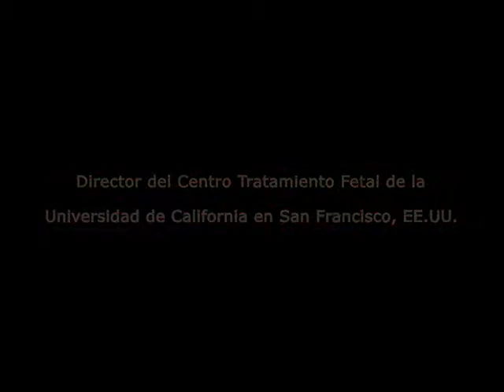Avances en cirugía fetal [Subtitulado ESP]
Entrevistado: Michael Harrison, M.D.
Avances en cirugía fetal
Especialidad: Cirugía Neonatal

Sinopsis: El mayor avance en el área de la terapia fetal es el alejamiento de la cirugía abierta hacia la cirugía mínimamente invasiva, por medio de telescopios pequeños o por estudios de imágenes como la sonografía. De esta manera, se evita la alteración del embarazo y se eliminan problemas torácicos del feto, de cadera, de reconstrucción del tracto urinario. También, cuando se aplica en cirugías a gemelos con problemas. Actualmente, se está estudiando la posibilidad de emplear terapia fetal no sólo para resolver malformaciones anatómicas sino también para realizar trasplantes de células madres o de médula ósea.